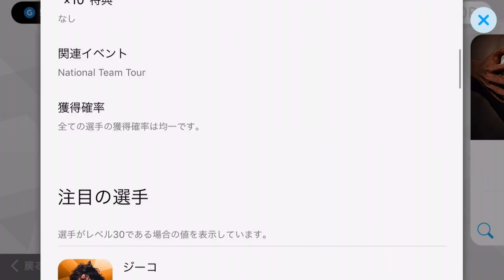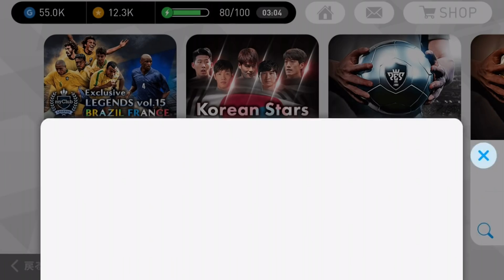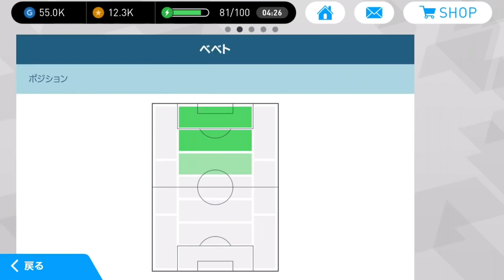【ウイイレアプリ2018】超有能収録新レジェンドガチャ登場！雷発動で1番欲しかったかあの選手を神引き！当たり選手も解説！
今回のレジェンドガチャはやばいですね！
1周年の時期と重なって神ガチャとなってます！

選手能力や使い方などは動画で解説してるのでぜひご覧ください！！

今回のガチャは全員当たりといっても過言ではないレベルでやばいです

みなさん誰当たりましたかー？？